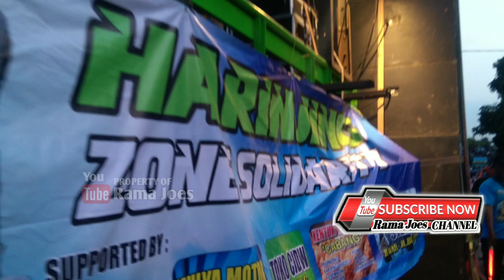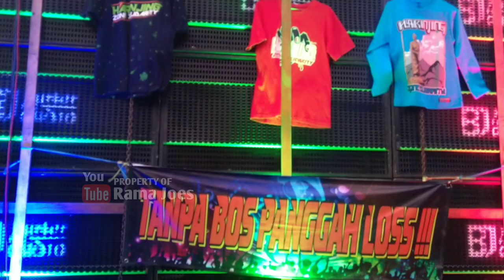BJ HUNTER putar SHOLAWATAN FULL VOLUME!! Karnaval siman kepung 2019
Habis DJ AN BJ HUNTER pro audio putar SHOLAWATAN RASA HOREGG!

karnaval desa Siman kecamatan kepung Kediri

DAFTAR SOUND YANG HADIRR

1 BREWOG_AUDIO 2 truk  (12sub)
2 HRJ_AUDIO feat YEYEN_NOVITA 14sub
3 FASKHO SENGOX AUDIO  fuso
4 BJ HUNTER AUDIO 15sub
5 MANGKASARI AUDIO feat DJ BIDDY( FULL FUSO)
6 PUTRA IDOLA AUDIO       (20sub full fuso)
7 AJM AUDIO                         (20sub full fuso)
8 PUTRA WANGI_AUDIO.     15sub
9 HM46 AUDIO                        14sub
10 MARS_AUDIO
11 ENDESS_AUDIO                   15sub
12 MJK AUDUO
13 PANGESTU_AUDIO
14 RA AUDIO
15 MR AUDIO
16 BALOK AUDIO
15 BASF AUDIO
16 BJ HUNTER AUDIO
dan masih banyak Sound system lain

Jika ada kesalahan mohon maaf 🙏🙏
dan jadwal bisa berubah suwaktu waktu

bj hunter karnaval siman dj hrj audio hrj battle hrj sound hrj malang fresh orange juragan jeruk sound horeg malang hrj karnaval siman sam telo telo dj flo princes flo yeyen novita novita yeyen penari cantik joget karnaval endess enddess audio endless kediri si kuning endless battle endless
cek sound endess sound mie endess endess karnaval siman yohana aprilia dina penari cantik joget karnaval dancer cantik brewog brewog blitar mas brew fans brewog brewdog cek sound brewog audio brewdog loading brewdog hotel
brewog battle brewog sound horeg truk brewog markas karnaval siman goyang karnaval DJ Pong Pongsiman kepung Karnaval goyang santuy Yeyen Novita DJ pong Pong Karnaval siman
karnaval sound system Yeyen Yeyen Novita
Rama joes Karnaval Siman kepung Kediri
siman carnival Siman kepung Kediri sound system
soud balap DJ BIDDY BJ HUNTER mars audio endees audio MJK AUDIO
karnaval siman kepung Kediri 2019, Siman battle,
Siman battle sound, SIMAN KEPUNG KEDIRI
Siman battel sound Siman horeg Rama joes,
karnaval desa Siman kepung Kediri brewog mars mars audio mars audio blitar mars cek sound
mangkasari loading mangkasari karnaval siman mangkasari fuso karnaval siman parade sound siman siman carnival pemburu horeg sound horeg tatanan sound sound blitar,